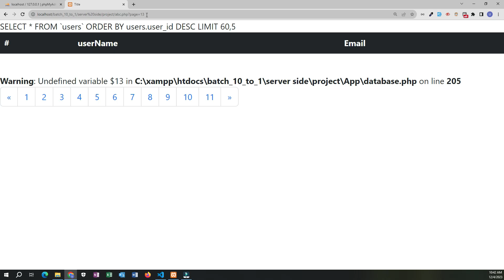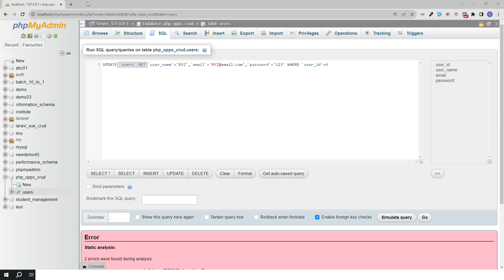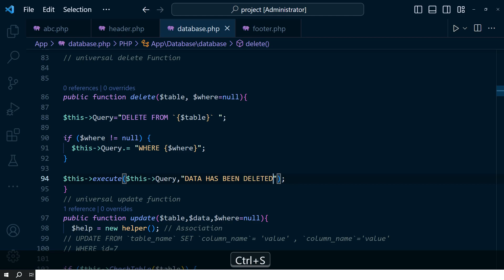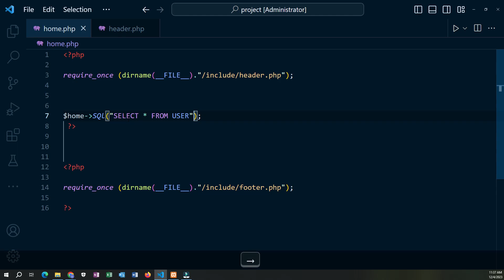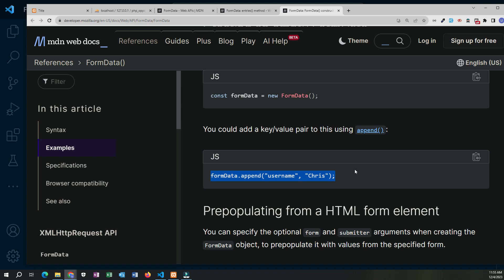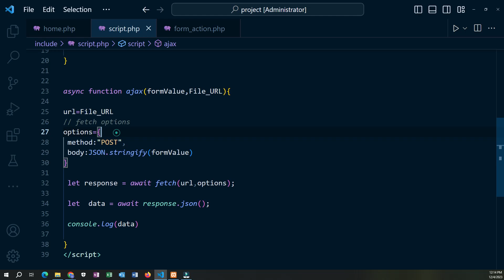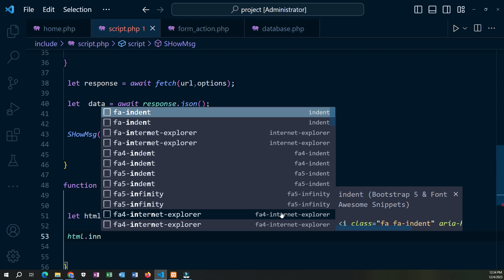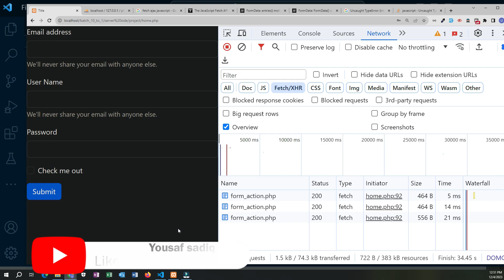aysnc or ajax crud php oops | how to use ajax in php | creating ajax crud in php | Sir Yousaf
aysnc crud php oops | how to use ajax in php | creating ajax crud in php | Sir Yousaf
Master CRUD Operations in PHP with Ajax & OOP (Object-Oriented Programming)
** Learn to build dynamic and robust web applications! **

In this comprehensive video tutorial, you'll embark on a journey to master CRUD operations using PHP, Ajax, and the power of Object-Oriented Programming (OOP).

Whether you're a beginner or a seasoned developer, this video is your ultimate guide to:

Demystifying CRUD Operations: Grasp the fundamental concepts of Create, Read, Update, and Delete operations - the building blocks of any web application.
Unlocking the Power of PHP: Harness the capabilities of PHP, a versatile server-side scripting language, to handle data processing and interaction with your database.
Building with Object-Oriented Design: Understand the principles of OOP in PHP, leading to cleaner, more modular, and maintainable code.
Mastering Ajax for Seamless Interaction: Leverage Ajax, a revolutionary technology, to perform asynchronous data transfer without full page reloads, enhancing user experience.
Crafting a Full-Fledged CRUD Application: Put your newfound knowledge into action by building a practical CRUD application with features such as data listing, adding, editing, and deleting - all within your web browser, thanks to the magic of Ajax!
This video is packed with:

Clear and concise explanations: Learn at your own pace with easy-to-follow instructions and visual demonstrations.
Step-by-step code implementation: Witness the code come to life as you build the CRUD application alongside the instructor.
Expert tips and best practices: Gain valuable insights and guidance from an experienced developer.
By the end of this video, you'll be confidently able to:

Develop interactive and user-friendly web applications with CRUD functionality.
Leverage the power of PHP, Ajax, and OOP to create robust and scalable solutions.
Impress your clients and colleagues with your coding skills and understanding of modern web development techniques.

Are you ready to take your PHP skills to the next level and master AJAX CRUD operations using object-oriented programming (OOP)? Join Sir Yousaf in this comprehensive step-by-step tutorial as he guides you through the process of creating a dynamic web application with asynchronous data handling.

AJAX (Asynchronous JavaScript and XML) is a powerful technology that allows you to update parts of a web page without reloading the entire page. When combined with PHP and OOP principles, you can create robust CRUD (Create, Read, Update, Delete) functionality that enhances user experience and efficiency.

In this tutorial, Sir Yousaf will walk you through the process of setting up a PHP environment, structuring your project using OOP principles, and integrating AJAX for seamless data manipulation. You'll learn how to create, read, update, and delete records from a database using AJAX requests, all while maintaining a clean and organized codebase.

Throughout the tutorial, Sir Yousaf will provide clear explanations, practical examples, and best practices to help you understand the concepts and techniques involved. Whether you're a beginner looking to expand your PHP skills or an experienced developer seeking to enhance your proficiency in AJAX and OOP, this tutorial is perfect for you.